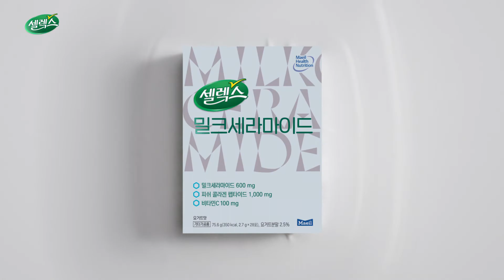[메이드인플러스] 2021 02 셀렉스 밀크세라마이드_모델 배우 김소연_TV CM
광고 모델 캐스팅 에이전시 "메이드인플러스"